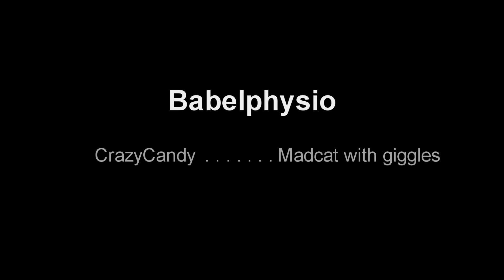Das Babelfish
New auto-translate feature in the 2.3 (beta 2.01)